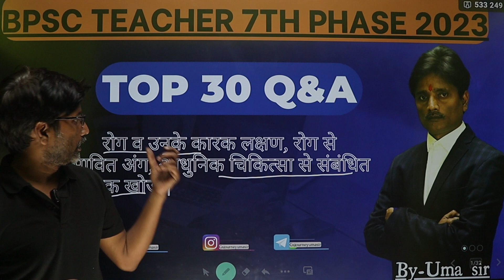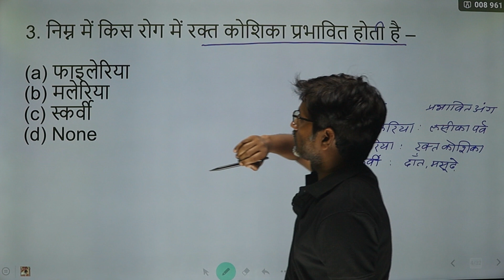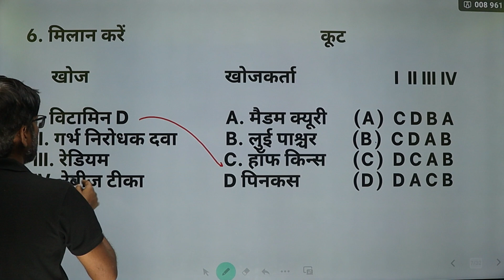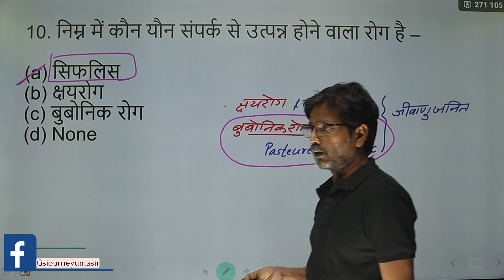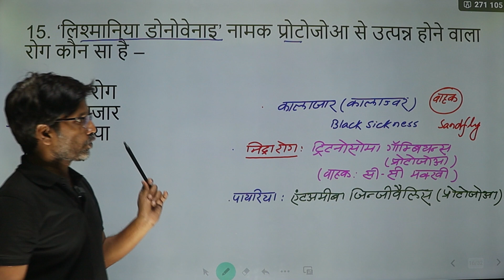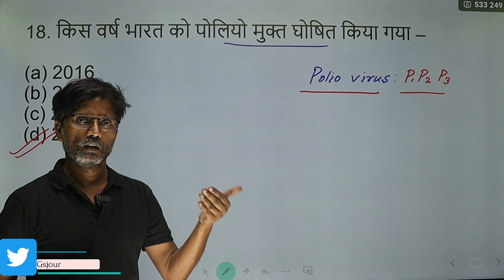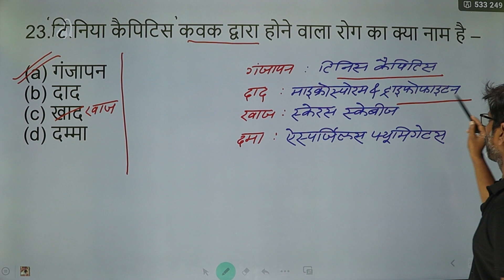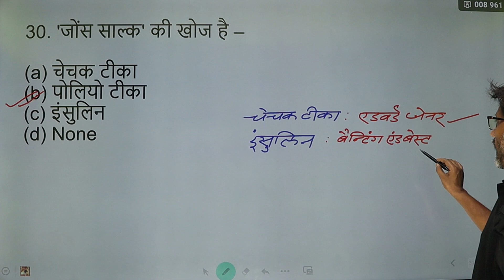7TH PHASE BPSC TEACHER SPECIAL !! सामान्य विज्ञान !! TOP (30 Q&A) !!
BPSC (Bihar Public Service Commission) के माध्यम से नियुक्ति प्राप्त करने के लिए उम्मीदवारों को शिक्षक परीक्षा पास करनी होती है। BPSC शिक्षक परीक्षा बिहार राज्य के सरकारी स्कूलों में विभिन्न शिक्षक पदों के लिए नियुक्ति प्रदान करने का प्रमुख आयोग है। यह परीक्षा वर्षभर में आयोजित की जाती है और उम्मीदवारों को संघ लोक सेवा आयोग (UPSC) की परीक्षा के समान तथा अभिजात निरीक्षक परीक्षा के समान पैटर्न पर आधारित सिलेबस पर आधारित प्रश्न पत्रों का सामान्यतया आयोजन करता है। यह परीक्षा अभियांत्रिकी, विज्ञान, गणित, सामाजिक विज्ञान, हिंदी, अंग्रेजी, सामान्य ज्ञान आदि के विषयों पर आधारित होती है। उम्मीदवारों को लिखित परीक्षा और साक्षात्कार दोनों को पास करना होता है। सफलतापूर्वक परीक्षा पास करने वाले उम्मीदवारों को सरकारी स्कूलों में शिक्षक के पद पर भर्ती के लिए नियुक्ति प्राप्त होती है।